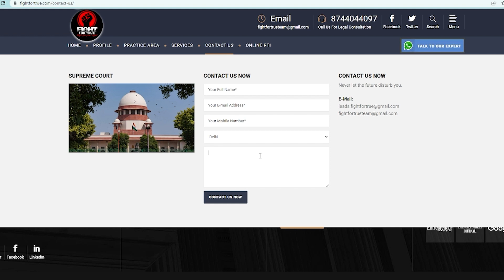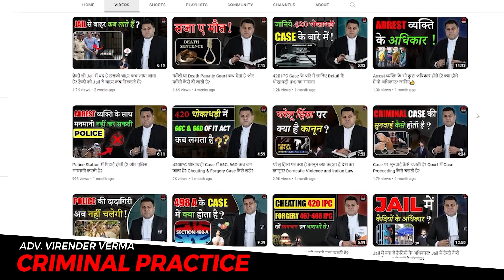Cheque Bounce Case के साथ और कौन कौन से Cases डाले जाते है ? आपकी परेशानी बढ़ सकती है!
*cheating case
*forgery case
*ipc 420
*ipc 467
*how to get bail in cheating case
*bail in cheating case
*cheating and forgery case
*bank fraud
*fraud case
*eow
*eow case
*bail in eow case
*Money laundering
*Money laundering case
*bail in Money laundering
*bail from high court
*high court
*bail from supreme court
*supreme court bail
*bail

What is Bail? Bail is a set of pre-trial restrictions that are imposed on a suspect to ensure that they will not hamper the judicial process. Bail is the conditional release of a defendant with the promise to appear in court when required. What is Anticipatory Bail? Under Indian criminal law, there is a provision for anticipatory bail under Section 438 of the Criminal Procedure Code. Law Commission of India in its 41st report recommended to incorporate this provision in procedure code.

420. Cheating and dishonestly inducing delivery of property.—Whoever cheats and thereby dishonestly induces the person de­ceived to deliver any property to any person, or to make, alter or destroy the whole or any part of a valuable security, or anything which is signed or sealed, and which is capable of being converted into a valuable security, shall be punished with imprisonment of either description for a term which may extend to seven years, and shall also be liable to fine.

467. Forgery of valuable security, will, etc.—Whoever forges a document which purports to be a valuable security or a will, or an authority to adopt a son, or which purports to give authority to any person to make or transfer any valuable security, or to receive the principal, interest or dividends thereon, or to receive or deliver any money, movable property, or valuable security, or any document purporting to be an acquittance or receipt acknowledging the payment of money, or an acquittance or receipt for the delivery of any movable property or valuable security, shall be punished with 1[imprisonment for life], or with imprisonment of either description for a term which may extend to ten years, and shall also be liable to fine.